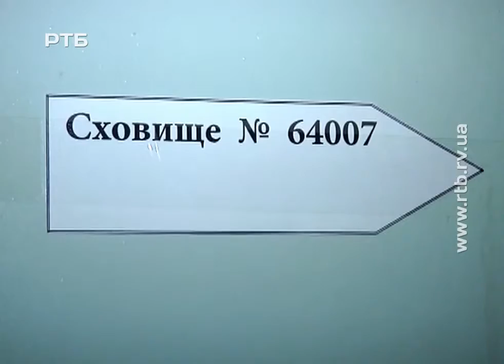НАВЧАЛЬНА ТРИВОГА ДЛЯ ЕФІРА (Телеканал РТБ)